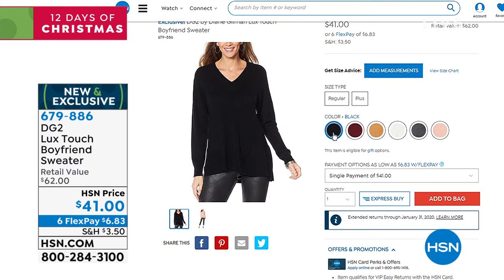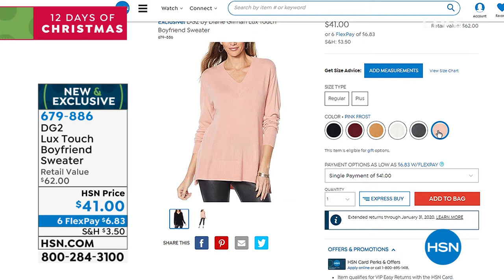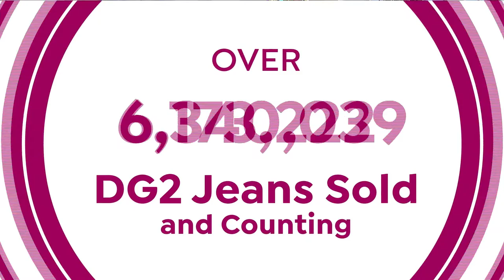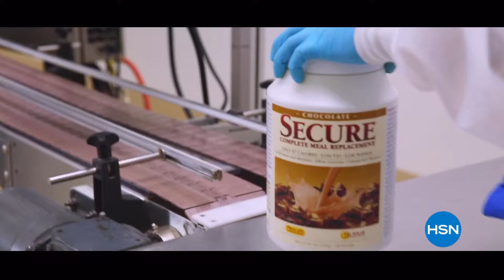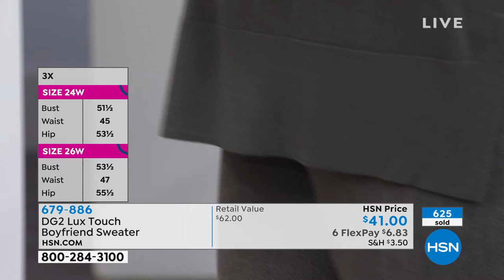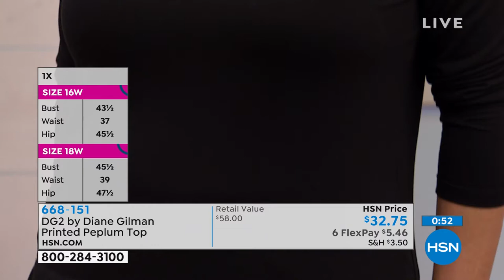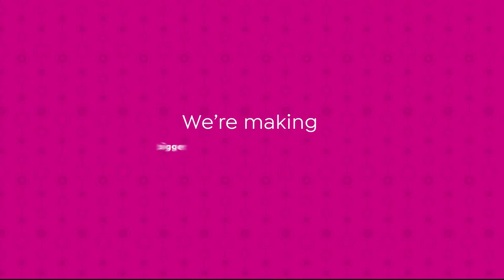HSN | Diane Gilman Fashions 11.07.2019 - 10 AM